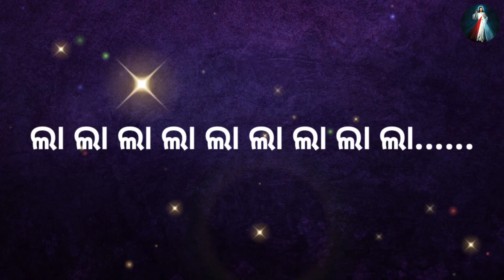PRATIDANA I odia christian dance song 2022 I ପ୍ରତିଦାନ I pratidana song karaoke with lyrics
PRATIDANA I odia christian dance song 2022 I ପ୍ରତିଦାନ I pratidana song karaoke with lyricsAmit badanayak songs | Amit Pani songs | new Christian songs | odia christian song

Queries -
pratidina song,odia song,
pratidana,hindi christian song,
pratidina christian song,
amit pani christian song,
new christian songs,
pratidina odia christian song,
new odia christian song 2022,
sambulpuri christian song pratidana,christian song,
amit pani christian songs,
christian odia song 2022,
new odia song,nauri odia christian song,
christian songs,
christian new odia song 2022,
songs,
amit badanayak christian songs,
new odia christian song,
odia christian karaoke,
odia christian song karaoke,
odia christian karaoke songs with lyrics,
christian devotional song,
humane sagar christian songs,
odia christian karaoke track,
odia christian karaoke song,
new christian song,
odia christian karaoke track song,
new odia christian songs 2021,
odia christian song nirabe kanduchi karaoke